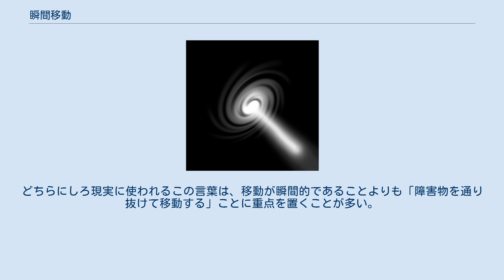瞬間移動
架空の能力・格闘技・武術
瞬間移動（しゅんかんいどう）は、超能力の一種で、物体を離れた空間に転送したり、自分自身が離れた場所に瞬間的に移動したりする現象、及び能力のことである。
テレポートもしくはテレポーテーションともいう。
念力の一種と考えられている。
 物体や自分自身の身体に対して念動力（テレキネシス）を適用することによって空間を非連続的に飛び越えさせ、文字通り瞬間的に2つの地点の間を移動する能力・技術のことを指す。
 小説、漫画、アニメーション、コンピュータゲームなど様々なメディアのSF・ファンタジー作品に登場し、その能力を持つ者はテレポーターと呼ばれる。
 テレキネシスを空間に対して適用したり、あるいは何らかの科学の力によって空間を歪曲して、2つの地点の距離を物理的に接近させたうえで移動する、空間歪曲（ワープ）とも根本的に異なるが、しばしば混同される。
 見かけ上は同様に見える（通常の人間では視力で追いかけることができないため）、亜光速・超光速移動により空間をごく短時間で物理的に移動する能力・技術とは、根本的に異なる。
 また別の用例として、ステージでよく行われるマジックで、移動に要する時間は考えないで、通常では物理的に不可能だと思われる距離・位置関係の移動を行う出し物や演目を称する場合もある。
 実際に確認された事例は存在しない。
 念動力（テレキネシス）、テレパシーなどと並ぶ超能力であり、瞬間的に移動する能力としてはアルフレッド・ベスターの『虎よ、虎よ!』の「ジョウント」やフレドリック・ブラウンの『火星人ゴーホーム』の「クイム」もほぼ同じものと思われる。
自分以外の物体に対しておこなう（遠くにある物体を引き寄せる）能力を特に「アポート」（アポーツとも）と呼ぶことがある。
 自分自身が能力を発動させて移動するのならともかく、質量を持つ実体物を、閉鎖空間から別の場所へ・また外から閉鎖空間内へ移すのは非常に困難（ほぼ不可能）とされ、これが出来る能力者は同じ超能力者達からも畏敬の目で見られる。
 2点間の空間を飛び越えて瞬間的に目的地に物体を転送したり、自分自身が移動する能力である。
ほとんどの場合はこちらに当たる。
この能力に共通する性質として、次のようなものがある。
 対象物として、次の2つに分けられる。
 また能力の描写の方法については、次の2種類のものが多い。
 移動先の目的地については、次のような制限を設けられることがある。
 先に述べたように、移動先に固形物があった場合、その物体と体の物質が融合することから大爆発を起こすという設定がよくあるが、もし固形物がなくても、気体や液体も分子から構成されており、真空に移動する以外には必ずこの現象が起きるはず、という指摘がある。
それを回避する考えが、離れた場所へ移動するのではなく、離れた場所の空間とこちらの空間を置き換える、という考え方である。
この場合固形物に突っ込めば、人型の塊が元の場所に出現することになる。
 人間が目にも留まらぬ速さで移動することにより、瞬間的に移動したように見えるという能力である。
荒唐無稽なバトル漫画などで、高速で瞬間的に移動したような描写はよく見られ、それに瞬間移動という呼称を用いる例もあるが、上記の空間を飛び越えるものと明確に区別されている例も多い（縮地、加速装置を参照）。
多くの場合、移動先との間に壁などの障害物があった場合は、破壊しない限り通り抜けることはできない。
多くの場合空気抵抗等は無視されている。
また、高速移動を繰り返すことによる残像現象を利用して分身したように見せる技もよく描かれる。
 何らかの化学的技術により同様な現象を起こすための機械が登場することも多く、そうした機械は「転送装置」などと呼ばれる。
また、宇宙船などで超長距離を一瞬にして移動する「ワープ」などと呼ばれる技術も散見される。
 現実世界において、この能力を持っていると自称、または噂される者もいる。
その真偽については定かでなく、科学的には不可能とされる。
またマジックにおいては、主に脱出マジックの超常現象的説明として持ち出されることが多い。
どちらにしろ現実に使われるこの言葉は、移動が瞬間的であることよりも「障害物を通り抜けて移動する」ことに重点を置くことが多い。
 テレポーテーションという言葉を使用した物理学の用語に量子テレポーテーションがあるが、これは物質が瞬間移動するわけではない。